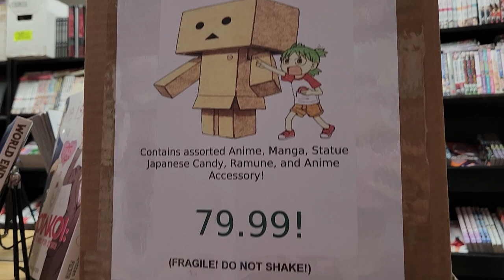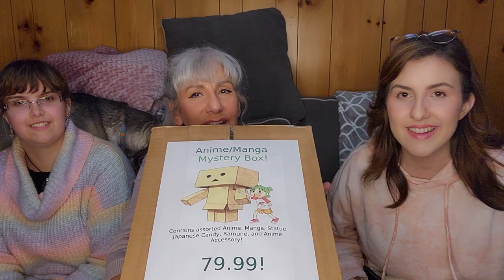Anime Manga Box Opening | Comic Shop Box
So what do you think would come in an $80 box from the comic shop? If you watched our previous video we were very intrigued. We just had to purchase the box. Here is the unboxing!